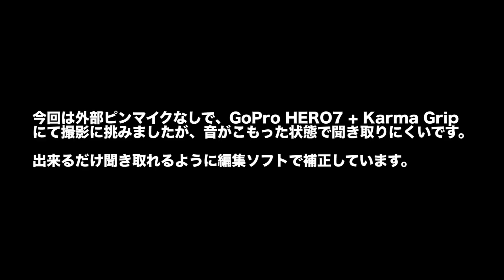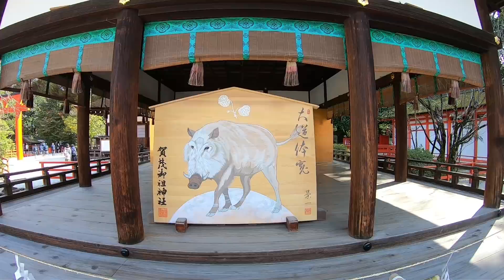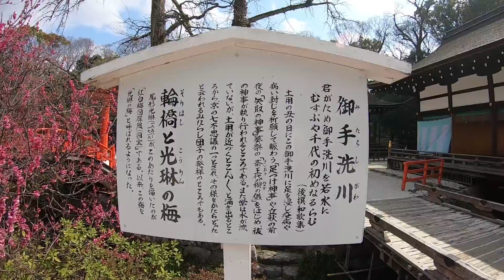【寺社仏閣】#033：みたらし団子発祥の地である世界遺産の下鴨神社を訪れる (Shimogamo-jinja Shrine/Kyoto)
世界遺産「下鴨神社」へ行ってきました！

境内には12の干支の神様が祀られているお社があり、他にもみたらし団子の発祥の地となる「御手洗池」、縁結びスポットで女性に人気の「相生社」もあります。

※ 音がこもって収録されていたので編集ソフトで出来るだけ聞き取りやすくしてみました。

【使用機材】
SNOPPA ATOM
GoPro HERO7 Black
GoPro Karma Grip
TASCAM DR-10L
ネックハウジングマウント
クリッカー